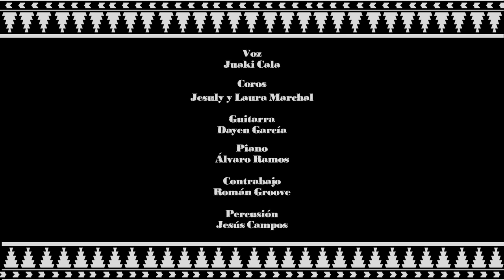Juaki Cala con A Lo Calima -Ceniza- (directo) DE RAIZ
Juaki Cala interpreta junto A lo Calima "Ceniza"  perteneciente a su nuevo trabajo titulado “De Raiz”.
Este trabajo compuesto por 3 canciones, ha sido grabado en formato audiovisual y completamente en directo.

Voz : Juaki Cala - Coros : Jesuly y Laura Marchal
Guitarra : Dayen García
Piano : Alvaro Ramos - Contrabajo : Román Groove
Percusión : Jesús Campos

Realizado y editado por Noé Moreno
Cámaras Noé Moreno Alberto Ortiz Javier Baena

Sonido grabado  por Dámaso Ormad La Cueva Records
Mezclado por Dayen García Labeo Records

Con la inestimable colaboración de MARTIN IGLESIAS

OneLove Naïma Richy Galo Carlos Emblemátika

Una producción LIBREcorp 2015